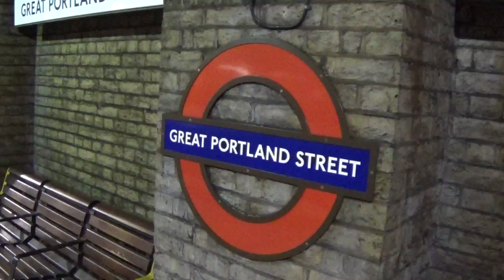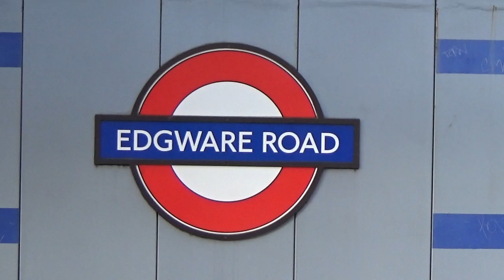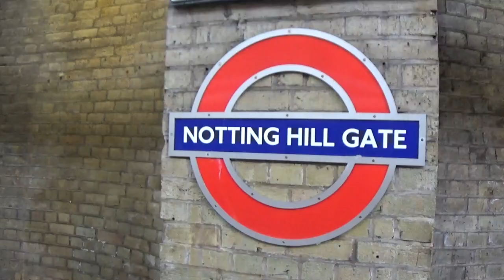London Underground 2023-Great Portland St, Notting Hill Gate & Shepherds Bush S & 1992 Stock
It's early 2023 and i've just arrived in London for the first time this year. On this upload we see Circle, Hammersmith & City and District Line S Stock at Great Portland Street, Edgware Road and Notting Hill Gate, and on the Central Line, 1992 Stock at Notting Hill Gate & Shepherds Bush. Shepherds Bush Central Line is similar to Piccadilly Circus Bakerloo Line, in that it's possible to see trains passing in both directions while on a deep level tube line platform.